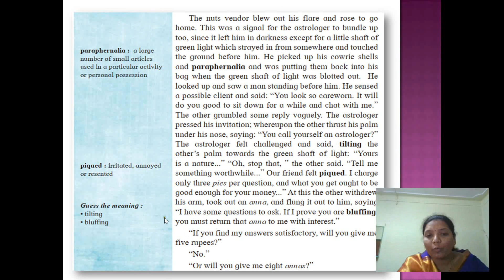An Astrologers Day Part 5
12th English An Astrologers Day Part 5